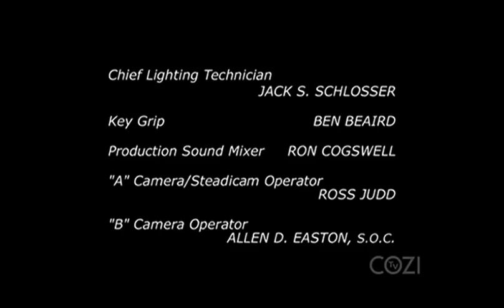Gary Scott Thompson Productions/DreamWorks SKG/NBC Universal Television Studio (2006)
From the 20th episode of the 3rd season to "Las Vegas" capped from CoziTV. For Marcus Montgomery's Logo Archive, Jude A, and MsCrystal.